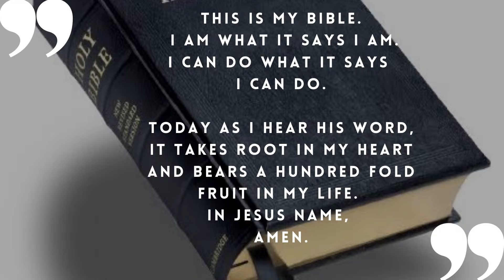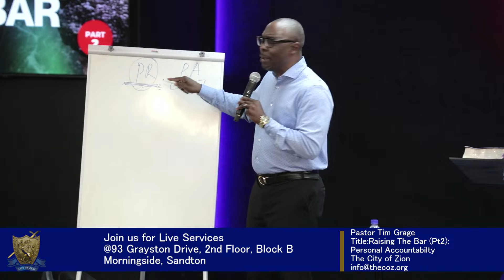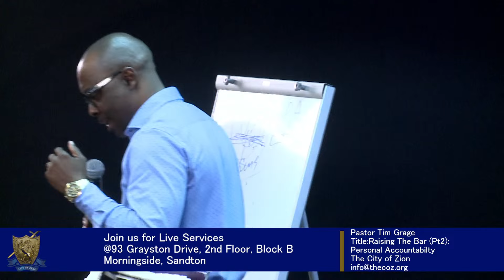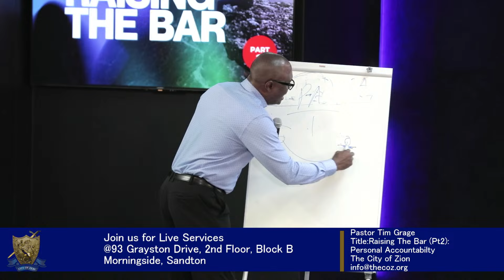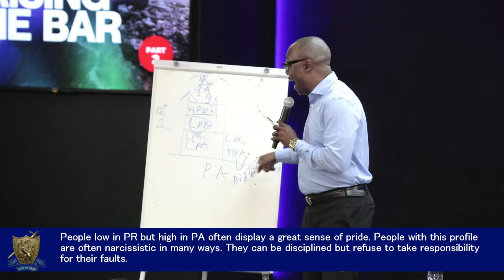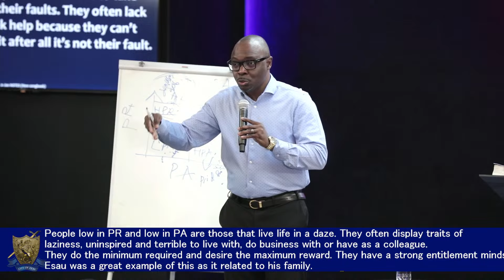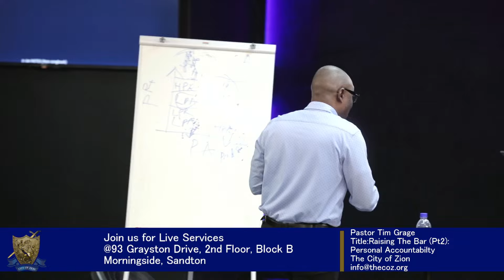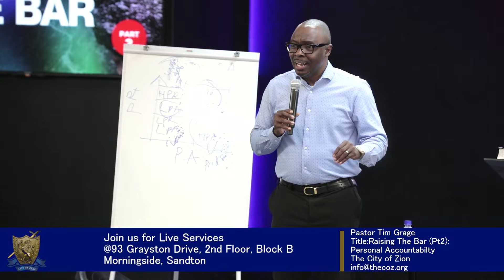Copy of RAISING THE BAR - Part 2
Welcome to our online expression at The City of Zion.

2024 has been declared as the Year of Raising the Standard.

Go through, go through the gates; prepare ye the way of the people; cast up, cast up the highway; gather out the stones; lift up a standard for the people. 11Behold, the LORD hath proclaimed unto the end of the world, Say ye to the daughter of Zion, Behold, thy salvation cometh; behold, his reward is with him, and his work before him. - Isaiah 62:10-11 (KJV)

Ephesians 2:10 (TPT)
We have become his poetry, a re-created people that will fulfill the destiny he has given each of us, for we are joined to Jesus, the Anointed One. Even before we were born, God planned in advance our destiny and the good works we would do to fulfill it !

This year, God has said that he is raising us to a new standard - the God Standard. This also means that we must raise the bar across every area of our lives.
"Anything that isn't growing is dying,"Dr. Tim Grage.

Growth isn't always smooth, but it is necessary.  Gather your family, share the stream with your friends. And join us for this transformative message.

Service Time: 10:00
Live services: 2nd Floor, Block B, 93 Grayston Drive, Sandton.
Sunday School 10:00.

First Time with us online?

Did you just accept Jesus into your heart?